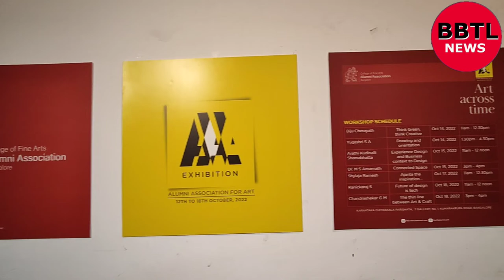College of Fine Arts Alumni Association Bangalore Art across Time Exhibition, Workshops,at CKP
College of Fine Arts Alumni Association Bangalore

ALUMNI ASSOCIATION FOR ART

Art across time

It gives us great pleasure to invite you to the first ever art show from the College of Fine Arts Alumni.

Come encourage the artists and growth of the alumni association.

OPENING ON WEDNESDAY, 12TH OCTOBER

THE EXHIBITION, TALK SHOWS, WORKSHOPS

CENTRED AROUND VISUAL ARTS & DESIGN.

12TH OCTOBER TO 18TH OCTOBER

10:30 AM TO 6:30PM

KARNATAKA CHITRAKALA PARISHATH, 7 GALLERY, No. 1, KUMARAKRUPA ROAD

EXHIBITION